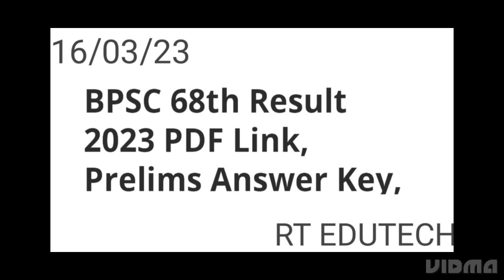BPSC 68TH PRELIMS RESULT 2023 RELEASED TODAY 16 MARCH? HOW TO CHECK, CUTOFF,SELECTION PROCESS,LATEST